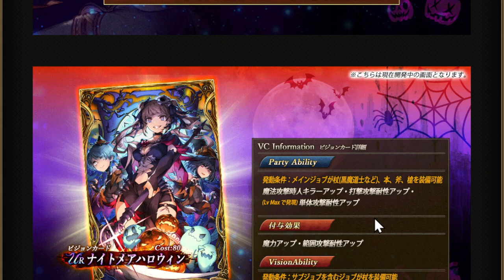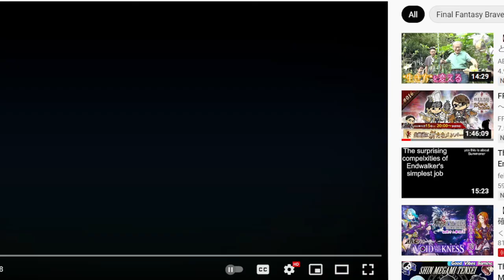WOTV JP 10/15 livestream recap: Transcendence & Reincarnation gameplay mechanic for 3rd Anniversary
I tried to make it brief, but I also tried to include everything important mentioned. Something's got to give. Chapters / timecodes for jumping around:

0:00 - Halloween Lu'cia trailer
1:18 - Intro and "Streamer Presents: Feast of the Visions"
2:50 - Existing and NEW info about Halloween Lu'cia
9:14 - New info about Nightmare Halloween VC
10:05 - No, Halloween/Dark Lord Salire is not going to be a playable unit (yet)
11:25 - Another Story Part 2 Chapter 2 new trailer and info
15:32 - New unit strengthening system for 3rd Anniversary
18:56 - Details on Guild "Conquest" PvE mode
21:10 - "Collab" announcement
22:55 - New character popularity poll, and why it matters
25:52 - Main Story Part 3's latest trailer and talk (minor spoilers)